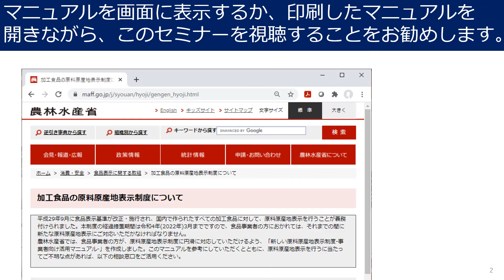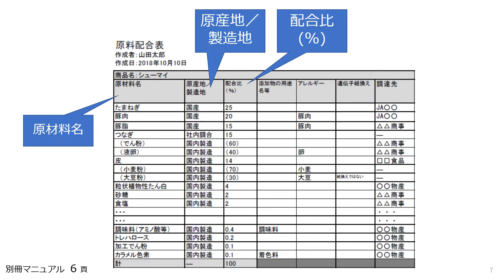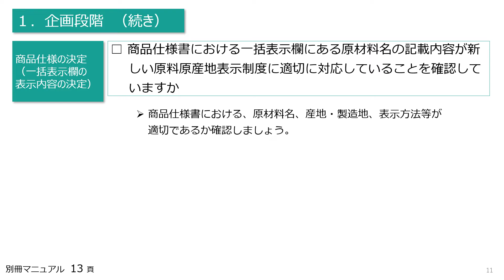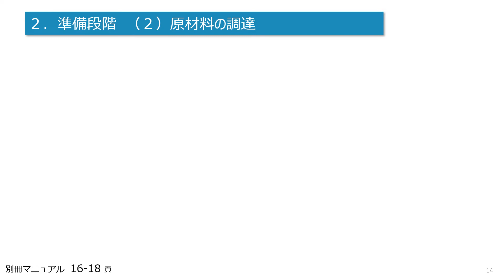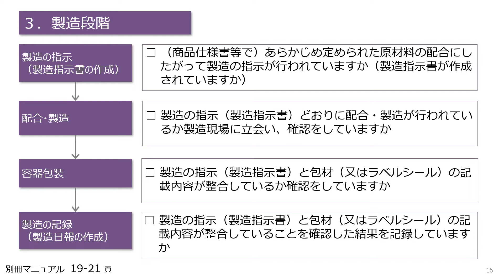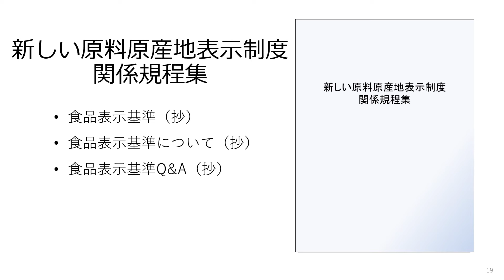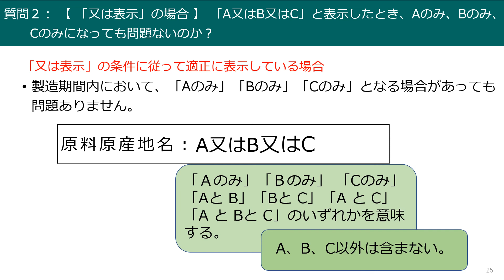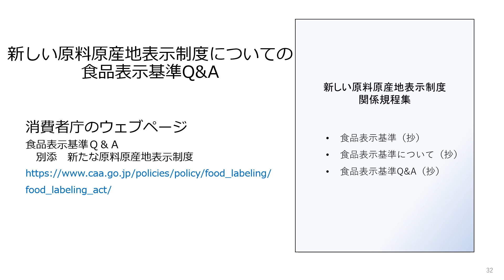原料原産地表示制度セミナー 第３講：チェックリストと表示例（BGMあり）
マニュアルは以下の農林水産省のwebページからダウンロードできます。

00:00 タイトル
01:11 第１章　原料原産地表示を行うためのチェックリスト
03:14  1．企画段階
09:05  2．準備段階
12:57  3．製造段階
15:11  4. 出荷・販売段階
16:44 第２章　加工食品25分類別の原料原産地表示例
18:46 関連規程集について
19:31 よくある質問と回答
26:07 お問い合わせ先